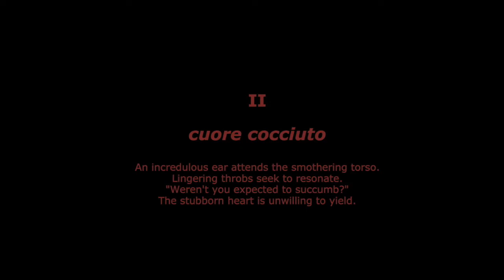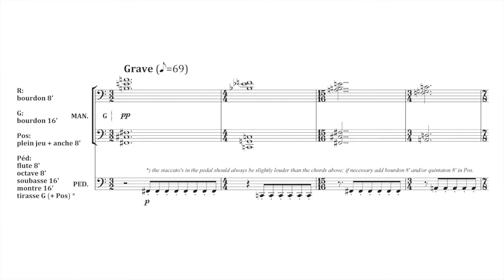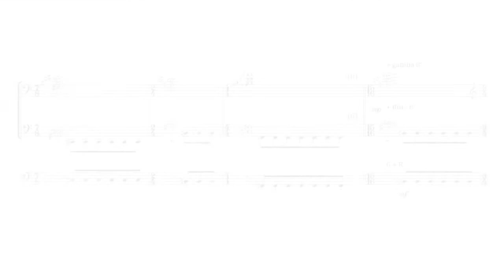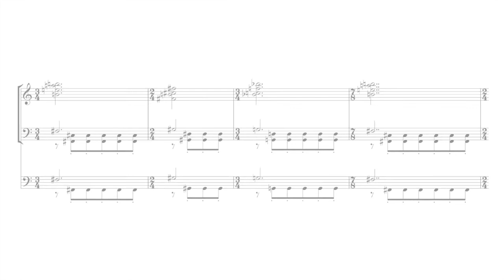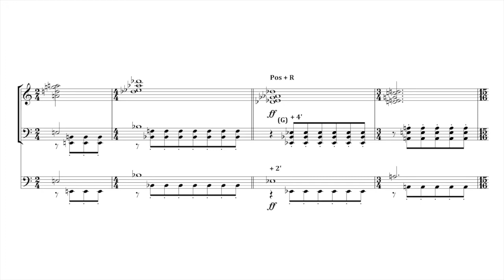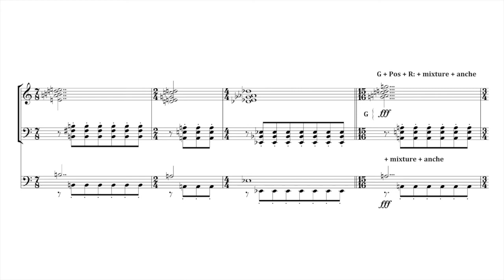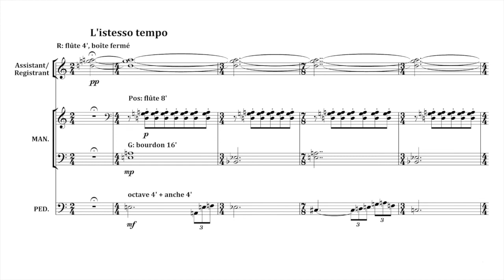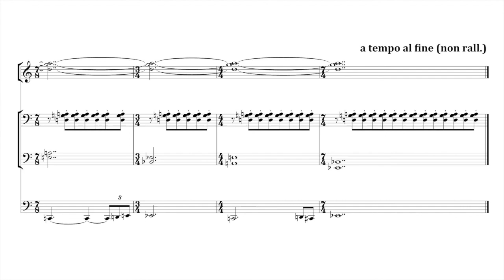Richard Rijnvos: "quattro quadri" - movement II - "cuore cocciuto" (with score)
Richard Rijnvos: "quattro quadri"
per organo solo (2018)
14 minutes | no.33b

movement II
"cuore cocciuto"

« An incredulous ear attends the smothering torso.
   Lingering throbs seek to resonate.
   "Weren't you expected to succumb?"
   The stubborn heart is unwilling to yield. »

Jan Hage - organ

live recording
22 September 2019
Orgelpark - Amsterdam - Netherlands

cover photo:
"Sebastian"
by Aurelio Monge (2011)
(reproduced with permission)

Venice's success in commerce and shipping during the 16th and 17th century came with a heavy price: the Black Death. Believed to have originated in Central Asia, the bubonic plague was spread by rats and fleas hitchhiking on ships going westwards, along the Venetian trade routes. The 'invisible enemy' invaded La Serenissima in the year 1348, and triggered a total of twenty-two pandemic outbreaks over the course of 150 years. Between 1576 and 1577 a second wave claimed fifty thousand people, almost a third of the local population, whereas the final strike in 1680 was just as fatal: in just seventeen months eighty thousand people in Venice perished.

In those days, the Black Death was viewed as divine punishment. Nevertheless, the undeniably random nature of infection caused worshippers to liken the disease with being arbitrarily shot by an army of Mother Nature's archers. In desperation they prayed for the intercession of a saint associated with archers, that is to say, the patron Sebastian, in view of the belief he himself withstood the onslaught of arrows. As symbols of gratitude for the city's ultimate deliverance from the merciless pandemic, Venice constructed five votive churches: "San Giobbe", "San Rocco", "Il Redentore", the "Basilica di Santa Maria della Salute", and of course: "San Sebastiano".

Born in Gallia Narbonensis – a Roman province located in what is now Languedoc and Provence – Sebastian was appointed a bodyguard officer of the emperor Diocletian, but was sentenced to death during the persecution of Christians (± 288 AD). It is said he was handed over to Mauretanian archers, who tied him to a tree and pierced him with arrows. According to legend, Sebastian survived his punishment, being rescued and nursed by Irene of Rome. Shortly afterwards, Sebastian harangued Diocletian for his cruelties, whereupon the emperor gave orders for the martyr to be seized and clubbed to death with cudgels.

In a more or less abstract way, the organ work « quattro quadri » depicts the four key moments during Sebastian's life, as immortalized by Paolo Veronese, painter of the "San Sebastiano". In doing so, the piece explores the complex relationship between Venice and its decline, which is one of joy and sorrow, pleasure and pain, life and death. The piece is not intended as a religious exercise, rather as a spiritual and transcendental experience, universal and timeless.